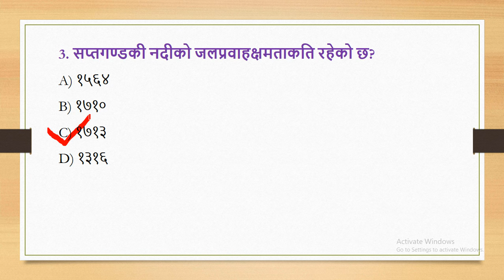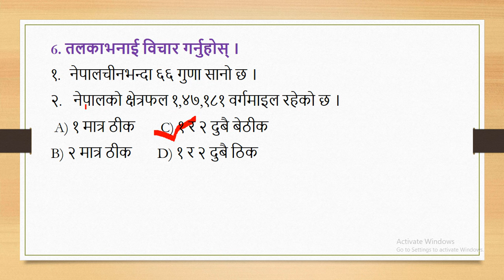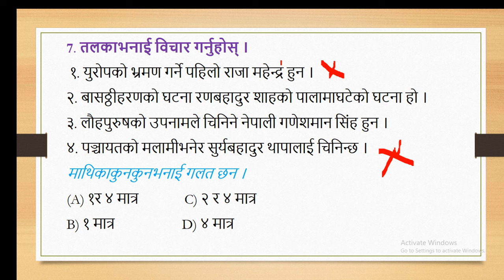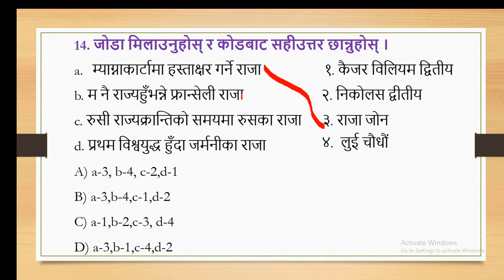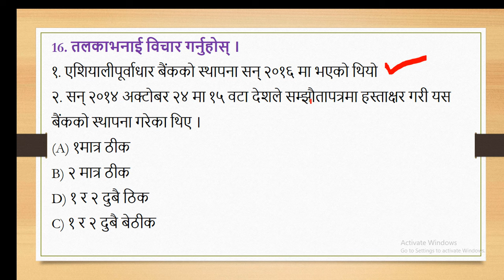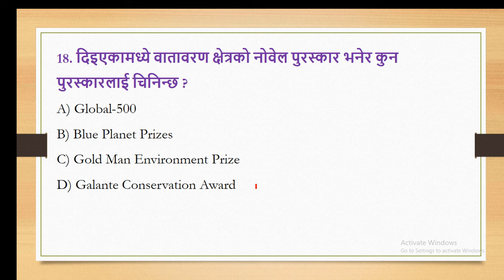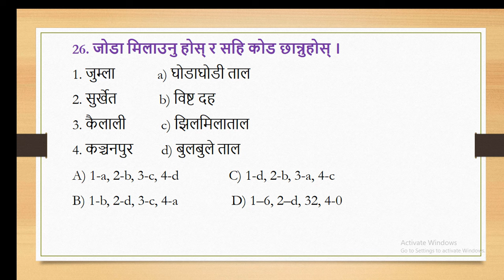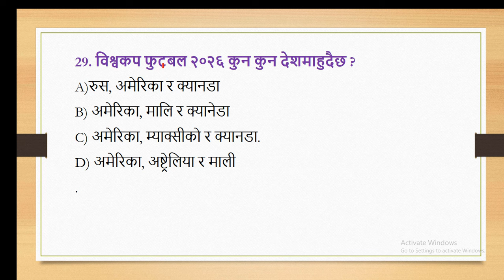नायब सुब्बा प्रथम चरण नमुना प्रश्न ||2080 naasu model set 2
नायब सुब्बा प्रथम चरण नमुना प्रश्न  2080 | set 2 | nasu first paper model question |